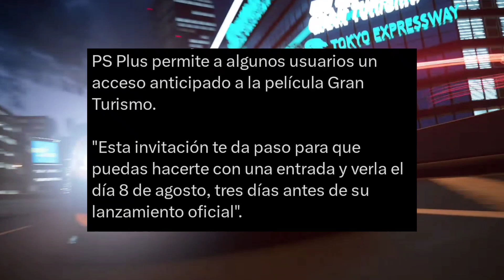SONY ANUNCIA NUEVO EVENTO OFICIAL | Ps5 BAJA DE PRECIO.... PLAYSTATION VA CON TODO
ANALIZAMOS NOTICIAS DE PLAYSTATION 5 Y PLAYSTATION 4